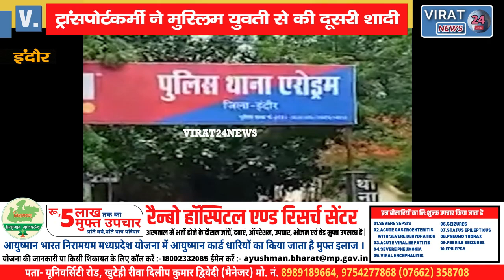देखिये कैसे पत्नी को मायके भेजकर गर्लफ्रेंड को लेकर भागा पति !